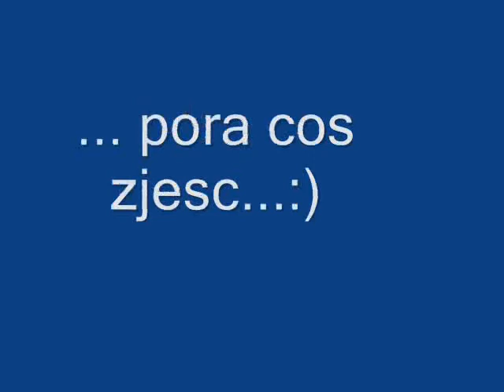SYLWEK 2011 klepie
.było odlotowo ! ! !